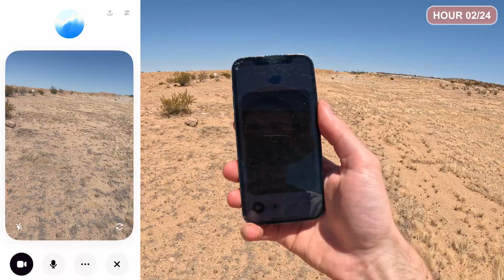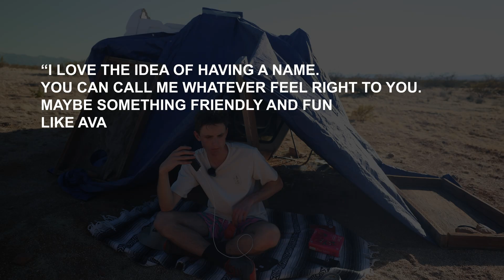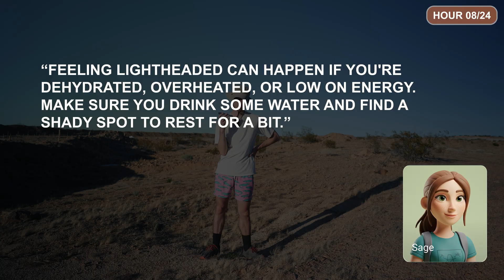Can ChatGPT help me survive in the desert?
I’m in the middle of the desert. No map, no plan — just an AI telling me what to do to survive. For 24 hours, I gave up control and let artificial intelligence make every decision: where to go, what to eat, how to find water, and when to rest. What could go wrong?

This wasn’t just a survival challenge — it was a full-on experiment in trusting technology when everything’s on the line. Can AI actually keep a human alive in one of the harshest environments on Earth??